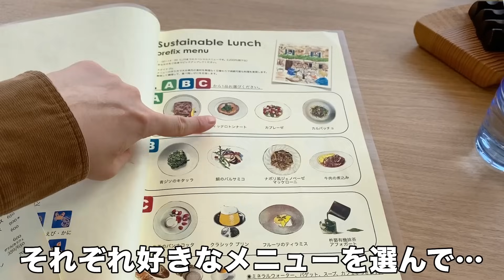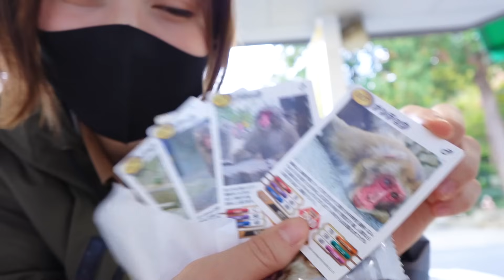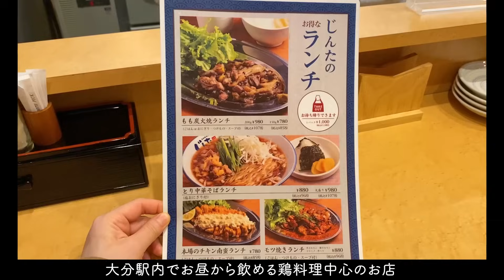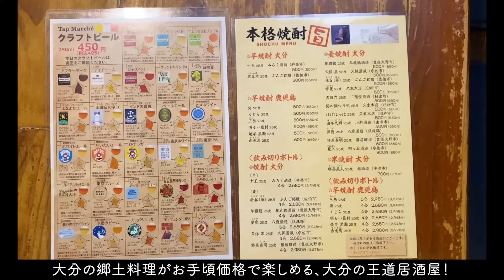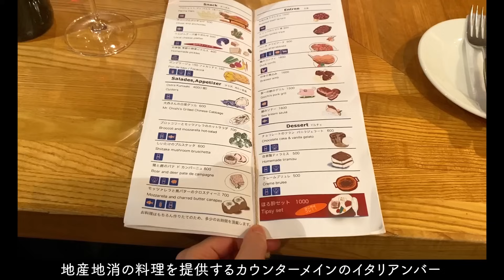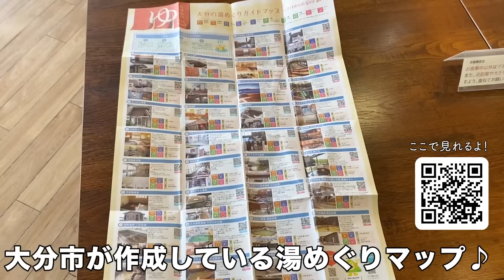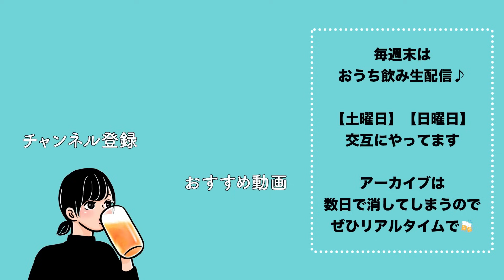【大分旅】呑んべえ発動した爆食なグルメ旅！4店舗飲み歩きからの温泉で溶けた...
大分市コラボ企画、後編！！

今回は動物園や水族館も楽しんで、温泉も入って大満喫の旅でした♪
コラボのおかげで知らなかった大分の魅力もたくさん知れました！（そして調子に乗って飲みすぎるというオチ😂）

・大分マリーンパレス水族館「うみたまご」

0:00 オープニング
0:19 1軒目
6:50 動物園と水族館
10:12 2軒目
15:43 3軒目
21:48 4軒目
29:13 おまけ

【お店】Ristorante Quindici リストランテ クインディッチ
【場所】〒870-0035 大分県大分市中央町１丁目２−１７ 大分オーパ 4F
【食べたもの】
ランチスペシャルセット 2200円
大分地ビール ALE 1×2 1000円
戸次ごぼうのスープ
ヴィッテロトンナート
青ジソのキタッラ
杵築有機抹茶アフォガート

【お店】もも炭火焼 じんた
【場所】〒870-0831 大分県大分市要町１−１４
【食べたもの】
キリンラガービール 550円
もも炭火焼 ハーフ780円
じんたサラダ 250円
かぼすビール 480円
とり中華そば（並は880円）

【お店】かみ風船 若松通店
【場所】〒870-0021 大分県大分市府内町３丁目４１
【食べたもの】
南蛮宗麟〜SORIN〜 680円
りゅうきゅう 480円
かぼすブリの刺身 680円
関アジの刺身 1280円
関サバの刺身 1280円
赤エビのにんにく醤油漬け 480円
かぼすチューハイ 380円
しいたけの塩焼 480円
おおいた和牛の串焼 680円

【お店】BAR PONTE
【場所】〒870-0035 大分県大分市中央町３丁目５−２３
【食べたもの】
ほろ酔いセット1000円
大西さんの白菜グリル 600円
Ostra Kunisaki 生牡蠣400円
モッツァレラと焦がしバターのクロスティーニ 700円
プルマ ロウレイロ アルバリーニョ 600円
トリッパのトマト煮 900円
ニコレッロ ネッビオーロ 900円
チョコレートのフランバニラジェラート 600円
スパークリングワイン スプマンテ 550円
ペンネアラビアータ 900円

✴️生配信
毎週土日20時〜
1月は8(日)、14(土)、22(日)、28(土)予定です！